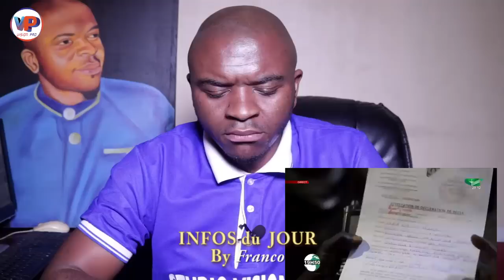Enfin le Re.venant de 69 ans, M.O.R.T et Re.ssuscité d0nne tous les Raisons de son Appariti0n